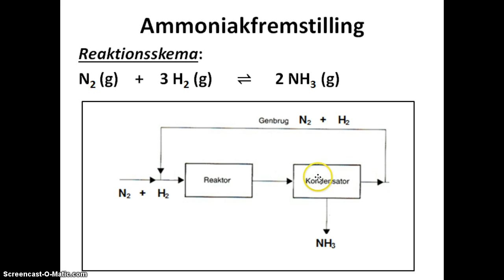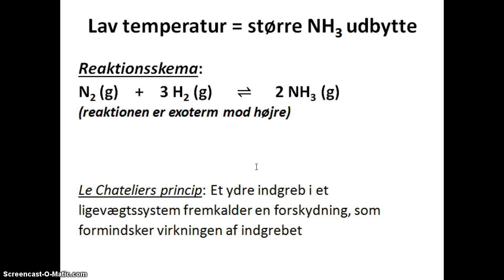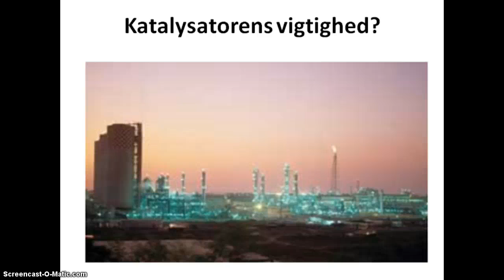Modul 2 - ligevægt